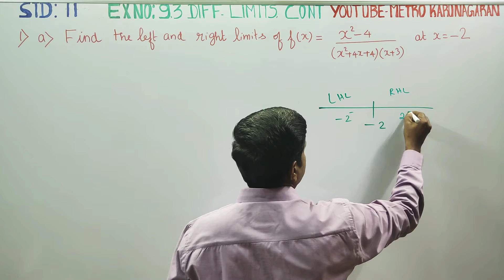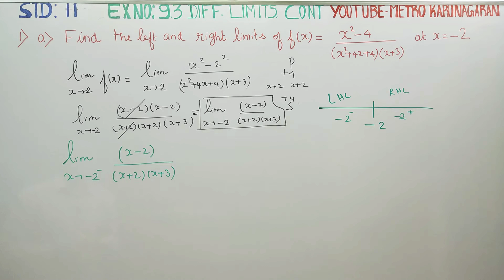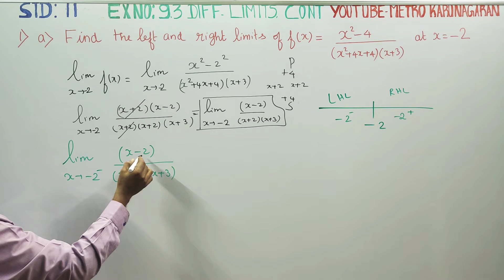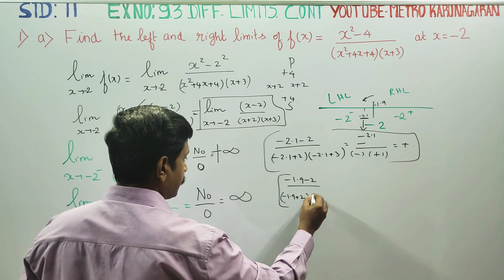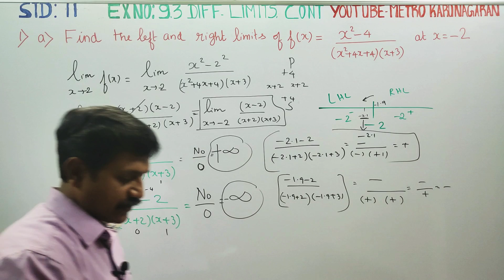11th Std Maths Ex.9.3(1)(i) Find the left and right limit of f(x) =( x^-4)/(x^2+4x+4)(x+3)